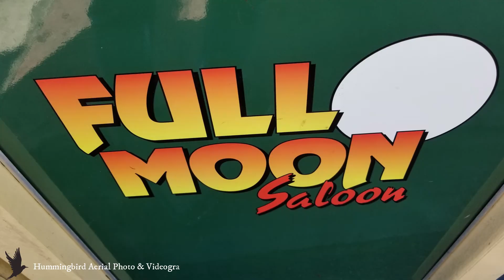BW 3 2018